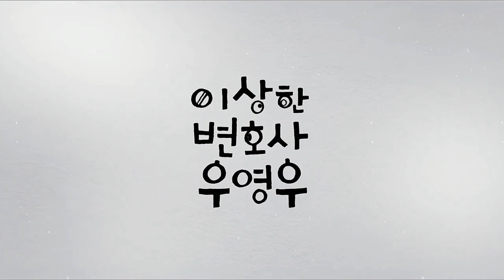▶️ Descargar Woo, una abogada extraordinaria ❤️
Los enlaces están Disponibles en el comentario Fijado.

📋 Sinopsis: La brillante Woo Young Woo, una abogada de 27 años con síndrome de Asperger, debido a su alto coeficiente intelectual de 164, memoria impresionante y proceso de pensamiento creativo, se graduó como la mejor de su clase de la prestigiosa Universidad Nacional de Seúl tanto para la universidad como para la facultad de derecho. Sin embargo, todavía se encuentra luchando cuando se trata de interacciones sociales.

✍🏼 Títulos Original: Extraordinary Attorney Woo
✍🏼 Títulos 2: Woo, una abogada extraordinaria
▶️ Cadena: ENA, Netflix

El Capítulo 1 se estrena:
✍🏼 29 de Junio del 2022 / Sub Español
✍🏼 13 de Julio del 2022 / Latino

Reparto:
✍🏼 Park Eun Bin como Woo Young Woo
✍🏼 Kang Tae Oh como Lee Joon Ho
✍🏼 Kang Ki Young como Jung Myung Seok
✍🏼 Jun Bae Su como Woo Gwang Ho
✍🏼 Baek Ji Won como Han Sun Young
✍🏼 Jin Kyung como Tae Soo Mi
✍🏼 Joo Hyun Young como Donggeurami
✍🏼 Ha Yoon Kyung como Choi Soo Yeon
✍🏼 Joo Jong Hyuk como Kwon Min Woo

▶️ En mi canal podrás encontrar una gran cantidad de contenido:
• Doramas: Coreanos (Kdramas), Chinos (Cdramas).
• Dramas: Tailandeses (Thai | Lakorn), Japoneses (Jdramas).
• Series y películas coreanas en Full Hd.
• Temporadas y Capítulos completos, Latino y Sub Español | Gratis.
• Los Episodios son subtitulados el mismo día de Emisión.
• Tráilers doblados para Latinoamérica.

▶️ ¿Donde ver y/o descargar doramas oficialmente?
• Viu, Viki, iQiyi, WeTV, Netflix, Disney+ (Disney Plus)

Sub Esp: 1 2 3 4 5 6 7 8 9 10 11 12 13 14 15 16
Latino: En Emisión